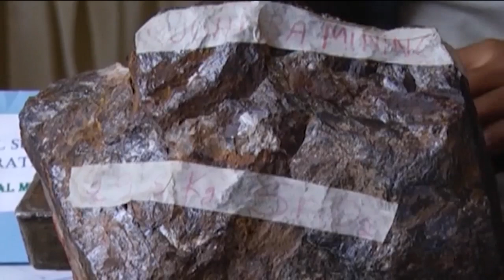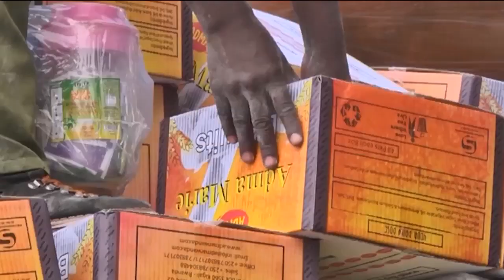Trade & Industry Minister Hakuziyaremye on Rwanda’s response to COVID-19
Small and medium enterprises as well as workers in the informal sector are among those who have been most affected by the COVID-19 pandemic. The government of Rwanda has put in place measures to support trade and industry during this time. Rwanda's Minister for Trade and Industry, Soraya Hakuziyaremye speaks to CNBC Africa's Arnold Kwizera about the impact these measures have made.